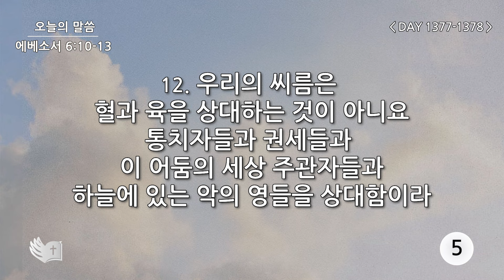테필린 [Day 1377-1378] 에베소서 6:13 50번 선포